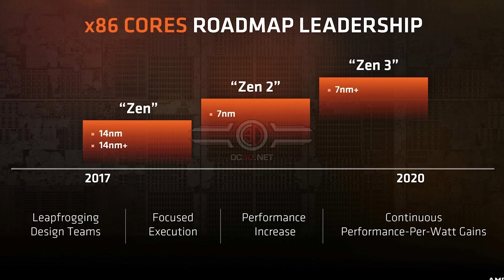7nm processor in the next iPhone? Tech Bytes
It seems as though TSMC is going to produce a 7nm processor in the next iPhone that will be released at some point later this year.
But where are gaming 7nm chips?